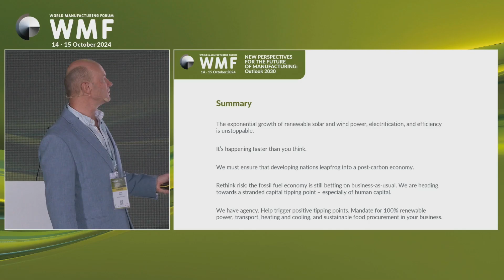World Manufacturing Forum 2024 Highlights - Steve Smith, University of Exeter, World Economic Forum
Catch this highlight from Steve Smith’s keynote at the World Manufacturing Forum 2024 in Milan, where he summarises his presentation on “Tipping Points for the Manufacturing Sector” and shares actionable insights for industry transformation.
As a Tipping Points Impact Fellow and Hoffmann Fellow at Green Futures Solutions, University of Exeter, and The World Economic Forum, Steve is a leading voice in sustainable innovation. His work is shaping the future of industry, business, and policy by exploring the power of positive tipping points.
Key takeaway: “We have agency. Help trigger positive tipping points. Mandate for 100% renewable power, transport, heating and cooling, and sustainable food procurement in your business.”